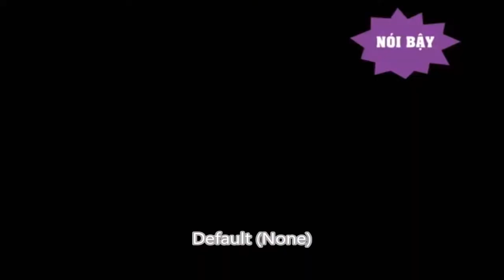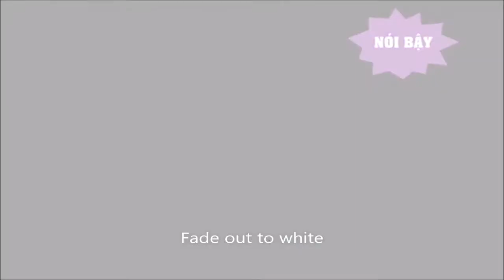Two boys use bad words with every censor beeps and effects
Đù vãi!